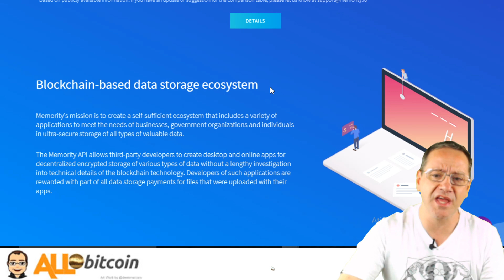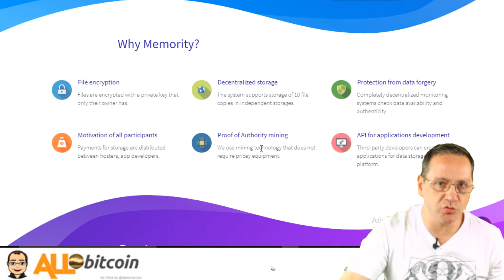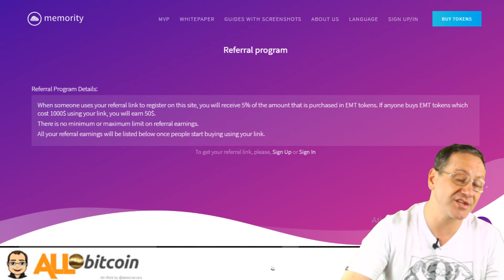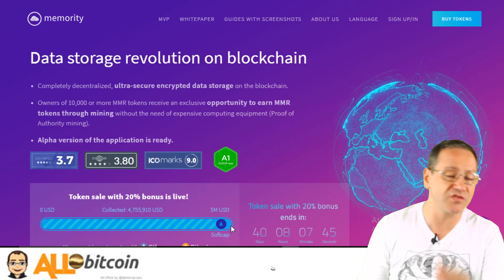Memority.io Review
Revolução do armazenamento de dados no blockchain
Armazenamento de dados criptografado ultracentramente completamente descentralizado no blockchain.